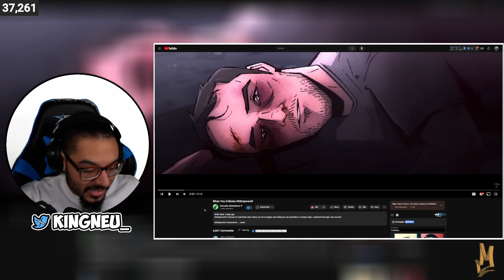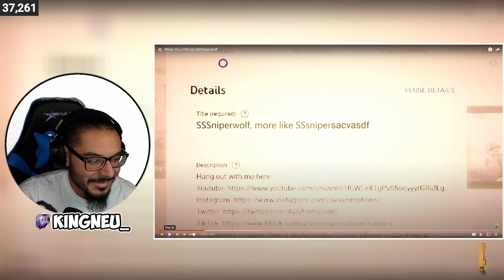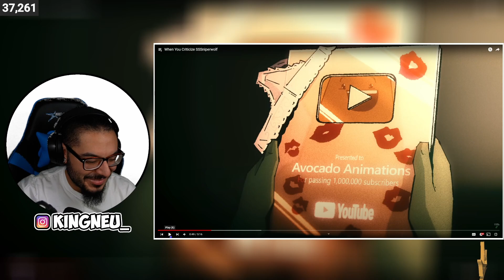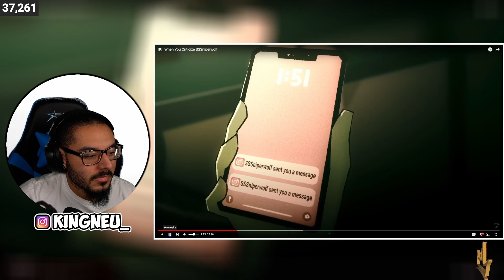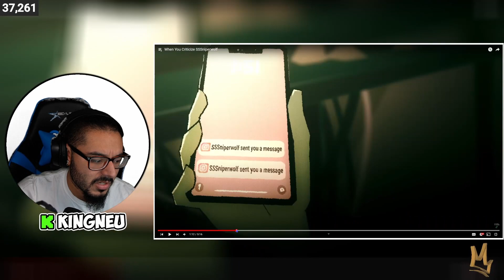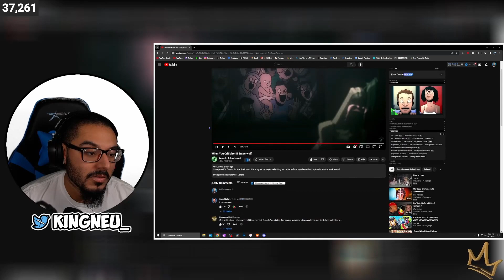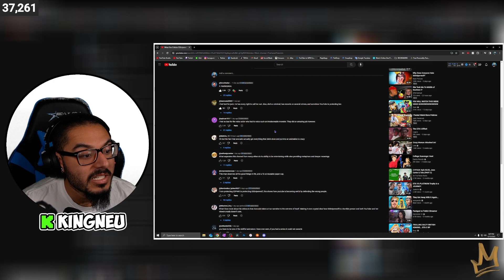Avocado Animations - When You Criticize SSSniperwolf | REACTION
King Neu Reacts To When You Criticize SSSniperwolf

➤ FOLLOW ME TO STAY UPDATED!